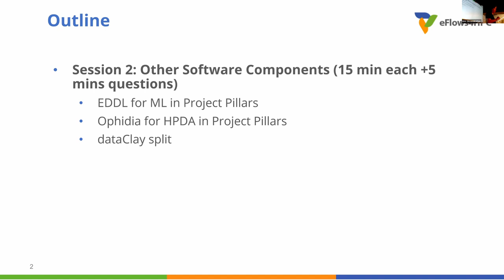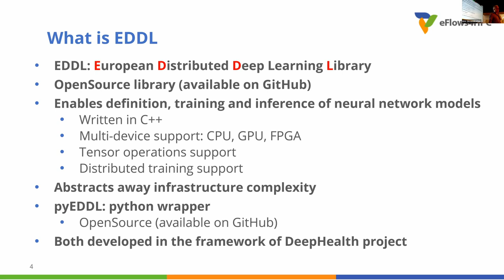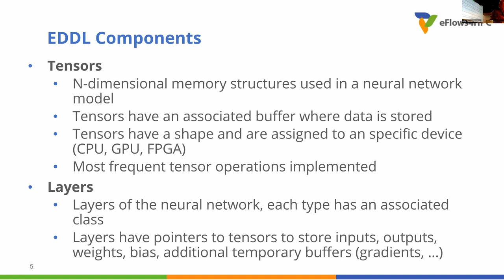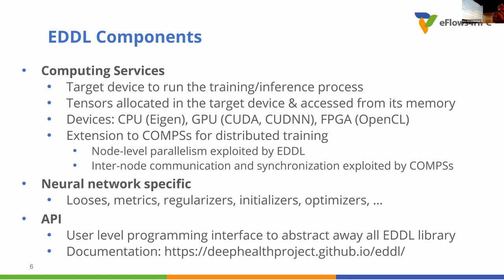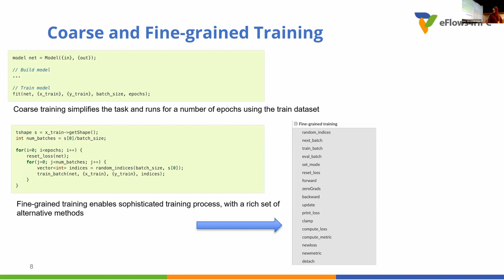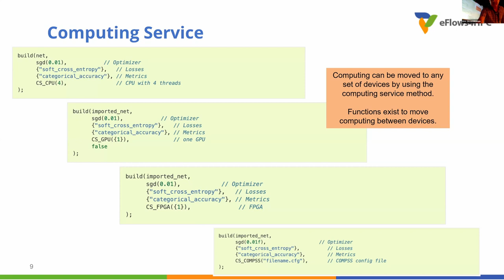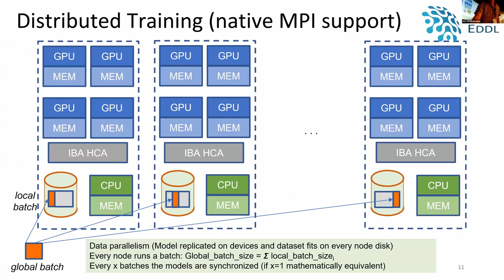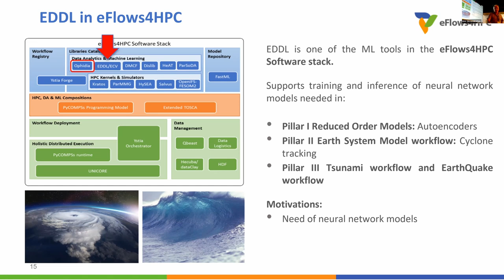Introduction to HPC workflows as a service & software stack- Session 2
The eFlows4HPC team was happy to welcome 50 participants from a range of academic and industrial backgrounds to its hybrid training held in Barcelona on September 14, 2022.
Presentations were given by speakers from the BSC, Atos,  the Jülich Supercomputing Center (JSC), Valencia Polytechnic University (UPV) and the Euro-Mediterranean Center on Climate Change (CMCC).